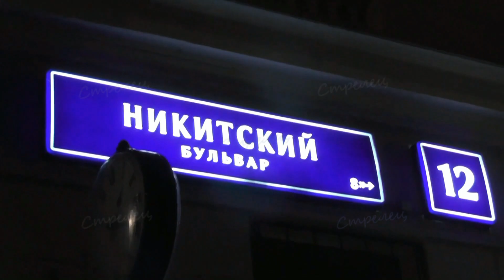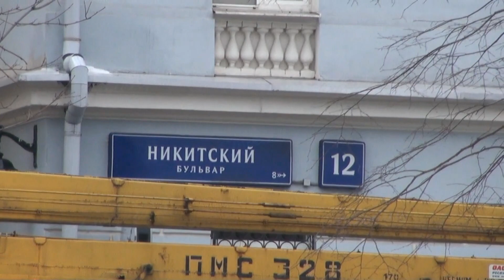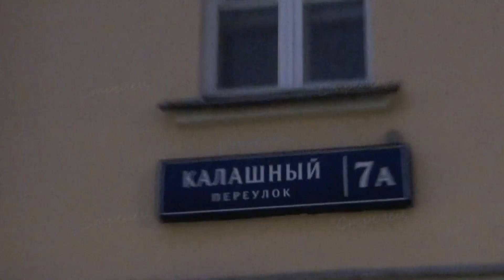Пожар на Никитском бульваре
4 февраля 2019 года, около часа ночи прошло сообщение о пожаре в районе 33 пожарной части. Возгорание произошло по адресу Никитский бульвар, дом 12. Это так называемый "звёздный дом", в котором проживали известные артисты: Любовь Казарновская, Ингеборга Дапкунайте, брат Никаса Сафронова,  дочь Юрия Башмета - Ксения. По её словам, она приобрела эту квартиру у некого американца,  по имени Джефри. Местные жители жаловались, что он незаконно перепланировал 8-комнатную квартиру, из-за чего по стенам пошли трещины. Кроме того, в качестве верхних перекрытий иностранец оставил лишь четыре деревянные балки и настил. Поэтому, во время пожара угарный газ воздушной тягой проник в коммунальную квартиру номер 48, из-за чего и погибли ее жильцы. Дом по Никитскому бульвару представляет из себя историческую ценность. Он был построен в 1914 году. И несмотря на то, что дом был неоднократно надстроен и перестроен, в основном незаконно, внутри оставался таким же старинным. В нём были деревянные перекрытия, что осложнило тушение пожара. Чрез полчаса был объявлен второй ранг пожара, что означало повышенную сложность. На место прибыли расчёты близлежащих пожарных частей. Пожар захватывал всё большую площадь и с 200 кв. метров резко увеличился до 2000 кв. метров. Было эвакуировано 42 человека, из них восемь детей. Буквально в первые часы был обнаружен один погибший, затем ещё двое. Три человека были госпитализированы. Произошло обрушение перекрытий между пятым и шестым этажами. Пожар удалось локализовать только около 4 часов утра.  После разбора завалов было найдено ещё два тела: женщины и ребёнка 2013 года рождения. МЧС продолжали разбирать завалы после пожара. Были ещё найдены тела. Последнего, ребёнка, обнаружили уже около 17 часов вечера.  Так, число погибших на пожаре увеличилось до восьми человек. Это семья из коммунальной квартиры номер 48. Кроме того серьёзно пострадала  квартира главы ГБУ «Автомобильные дороги» Александра Орешкина. Квартира Ксении Башмет выгорела полностью. Предположительная причина пожара - неисправная электропроводка. Но более точно это установит следствие. Уже возбуждено уголовное дело по статье «причинение смерти по неосторожности двум лицам и более лицам».
Ночные съёмки предоставлены Тимофеем Дьяконовым.
Интервью: основатель и руководитель независимого центра "Диггер-Спас" - Вадим Михайлов.